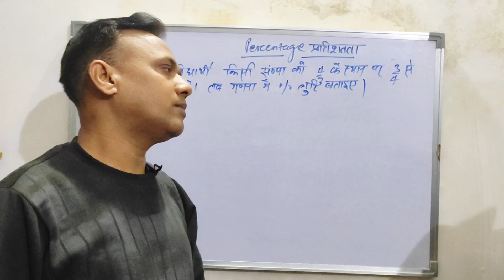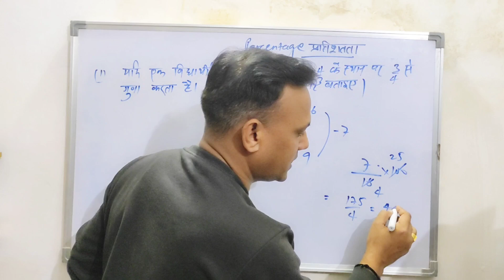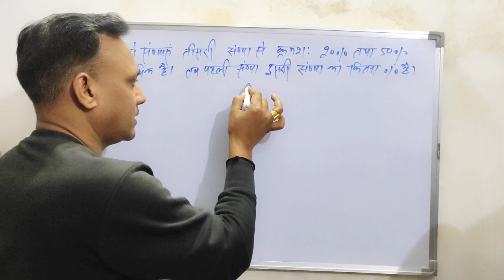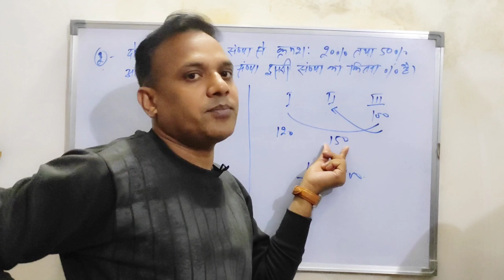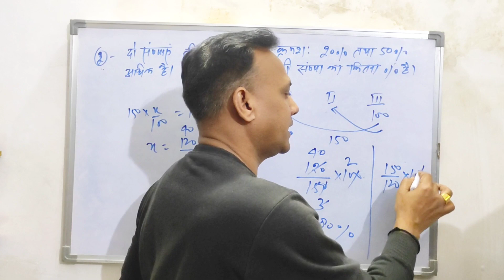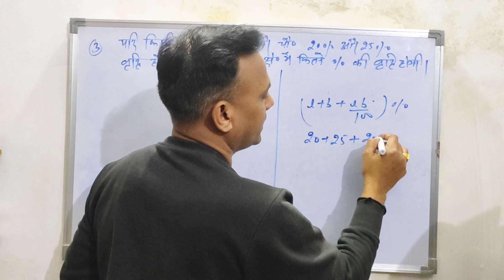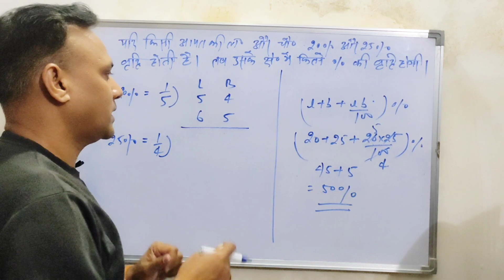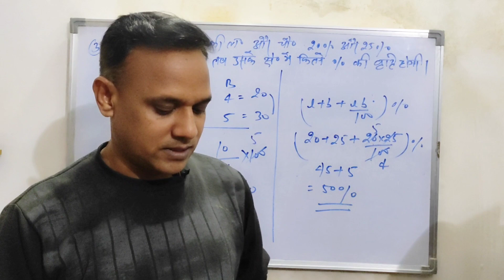Percentage (प्रतिशत)|||| For all one day exams ||| Part-3